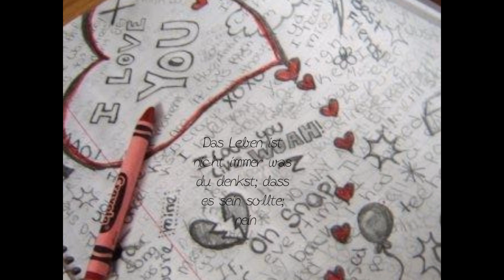If I die young.♥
Anfang von FuckiingFreaky
Ende von Jelica181